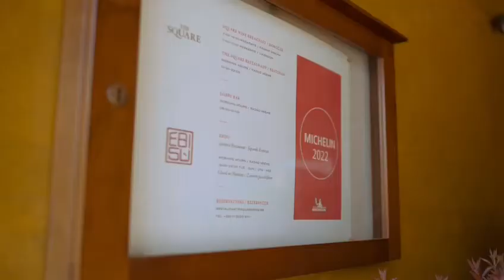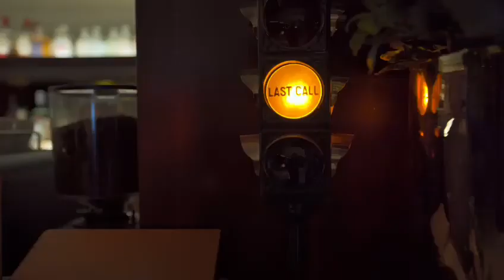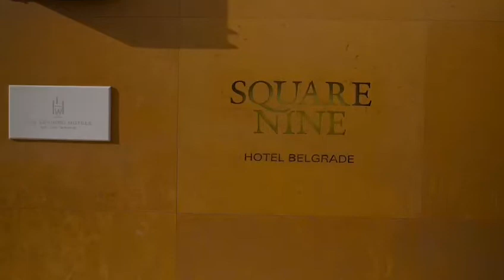Square Nine - The Collection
SQUARE NINE OVERLOOKS TRENDY DORCOL, ONE OF THE BELGRADE’S OLDEST NEIGHBOURHOODS. THE HOTEL IS WALKING DISTANCE TO MANY POPULAR SITES INCLUDING KNEZ MIHAILOVA, THE CITY’S BUSTLING PEDESTRIAN BOULEVARD AND THE MEDIEVAL KALEMEGDAN FORTRESS, SET IN A SCENIC PARK AT THE CONFLUENCE OF THE DANUBE AND SAVA RIVERS.
RANGING 32 SQM TO 175 SQM, EACH OF SQUARE NINE'S CHICLY APPOINTED 45 ROOMS AND SUITES IS WRAPPED IN BURNISHED CUMARO WOOD PANELING, FRENCH WINDOWS, AND ELECTRONICALLY CONTROLLED CURTAINS AND BLINDS. DESIGNED WITH ORIGINAL, MID-CENTURY FURNISHINGS, ELEGANT IN-ROOM AMENITIES INCLUDE PRATESI LINENS, LORO PIANA CASHMERE BLANKETS, TRECA DE PARIS BEDS AND PILLOWS, TURKISH THROW RUGS, SATELLITE TV, NESPRESSO MACHINES, FELISI LEATHER WASTEPAPER BASKETS, AND A SELECTION OF HERMES TOILETRIES.
INTIMATE LOBBY BAR, FINE DINING ROOM AND COURTYARD, OR ROOFTOP JAPANESE RESTAURANT, SQUARE NINE’S ELEGANT ATMOSPHERE, INTERNATIONAL WINE AND SPIRIT LISTS, AND WORLD-CLASS CUISINE RENDER IT AMONG THE CAPITAL’S CHICEST DRINKS AND DINING DESTINATIONS.